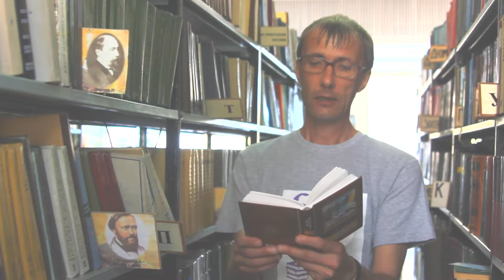Каждое чувство бывает понятней мне ночью...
Стихотворение Афанасия Фета читает Янис Грантс.